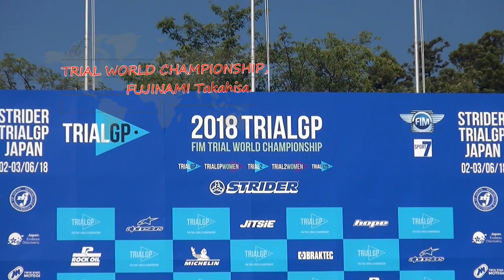【Takahisa Fujinami 藤波貴久選手】2018 FIM TRIAL WORLD CHAMPIONSHIP JAPAN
02-03/06/2018 Twin Ring Motegi JAPAN